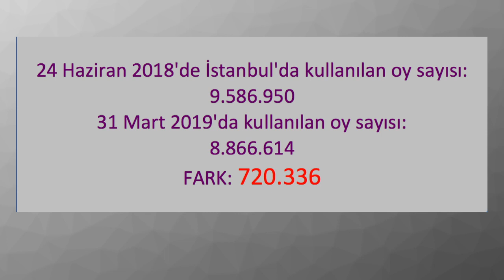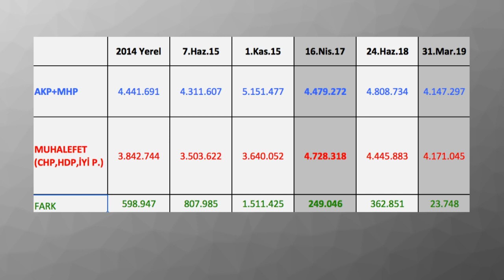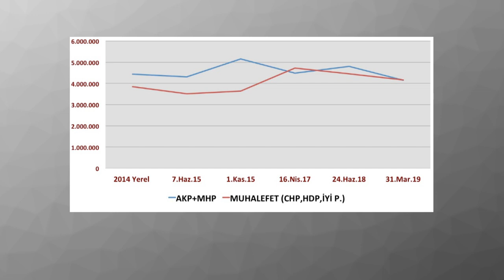Açılan Sandık: Ekrem İmamoğlu neden kazandı? MHP gerçekten kazandı mı?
Medyascope.tv

4 Nisan 2019

4.Bu link sizi profil sayfasına götürecek. Bu bölümü doldurduktan sonra tekrar sekmesine tıkladığınızda aylık desteğinizi belirleyip, kredi kartı bilgilerinizi girerek Medyascope.tv’ye istediğiniz süre boyunca destek olabilirsiniz.